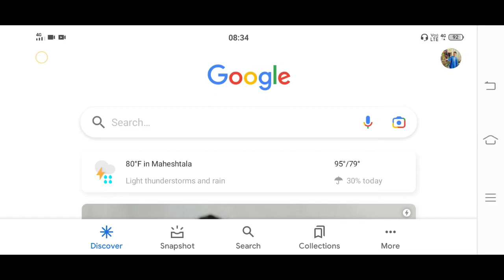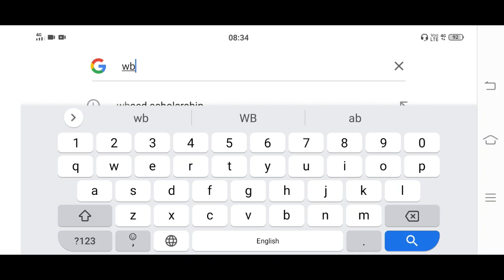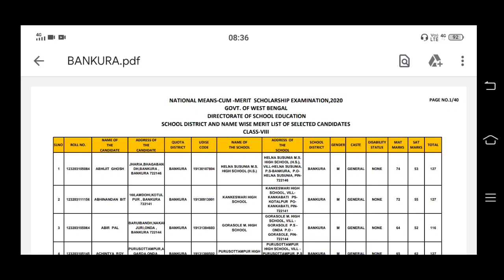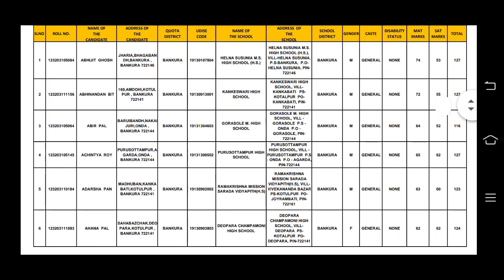NMMSE Results published ll Class-8 NMMSE Results published 2020-21